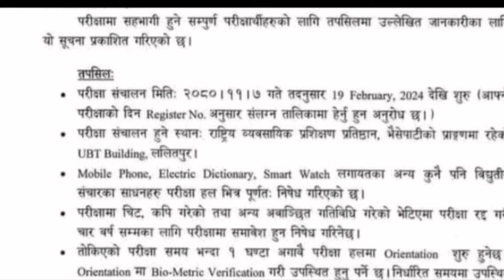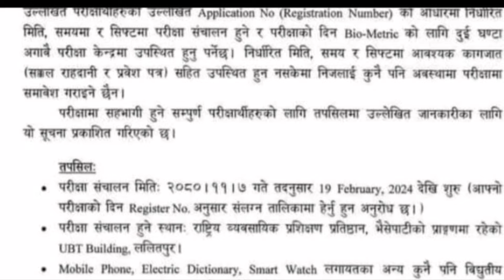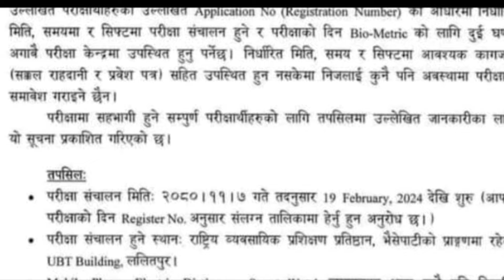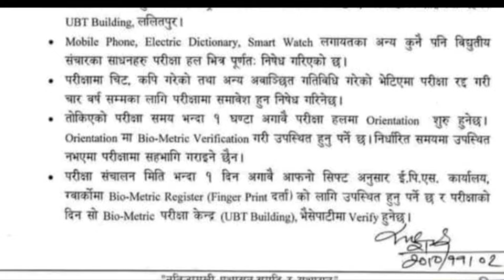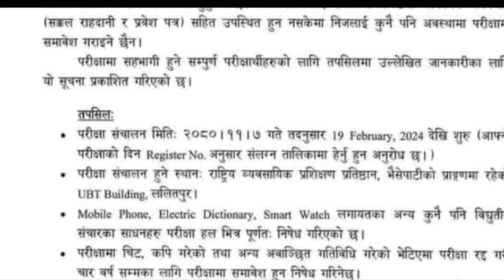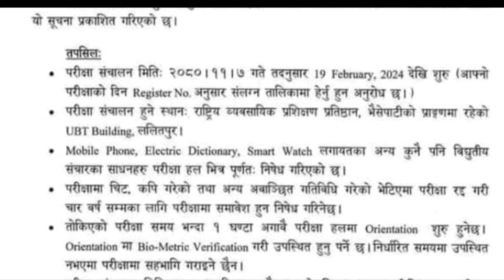Manufacturing Exam 2024 तालिका सार्वजनिक| पहिलो Exam फाल्गुन ७ गते EPS Topic 2023 Nepal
Manufacturing Exam 2024 तालिका सार्वजनिक| पहिलो Exam फाल्गुन ७ गते

Manufacturing Exam 2024 आज Notice सार्वजनिक| परीक्षार्थी हालसम्मकै बढी भएको कारण परीक्षा ढिलो
 Seasonal workers programme Korea
 Manufacturing Exam 2024

EPS Korea 2024 Manufacturing Exam

Eps Topik Exam // Korean language Exam // Manufacturer Exam

2024ManufactureExam DateFixedIn Nepal

Eps TopikExamInNepal

Shipbuilding SkillTestAndCompetency
schengen work visa update 2023
switzerland visa application form
nepal to europe working visa
lithuania visa apply online
lithuania work visa new update
recent canada visa approval
canada work permit 2023 apply online
south korea tourist visa new update
dubai to canada tourist visa
switzerland seasonal work visa
study visa application form for canada
2023 exam date eps topik 2023 book
February 5
2023 eps estimate
south korea 2023
2023 eps exam date
February 5 ma HRD Korea KO notice aaune
eps topik
eps
korean

nepal

south korea

2023

how to fill eps form

eps form

eps exam

imran saeed

eps agriculture

korean language

ship building in south korea form
ship building in south korea
cbt exam eps topik 2023 nepal
cbt exam nepal
cbt job application form